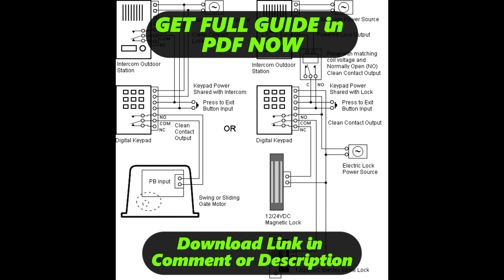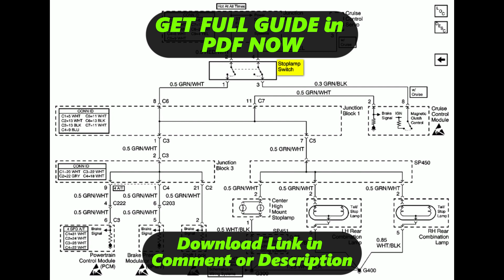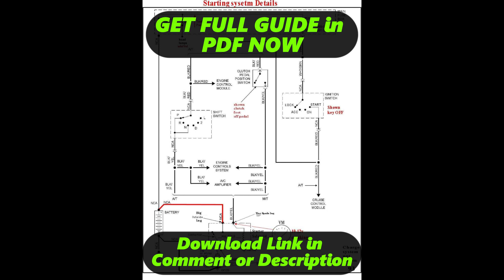[DIAGRAM] 2002 Chevy Prizm Wire Diagram Wiring Schematic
2002 Chevy Prizm Wiring Diagram
2002 Chevy Prizm Wiring Harness
2002 Chevy Prizm Service Manual
2002 Chevy Prizm User Manual
2002 Chevy Prizm Manual Books
2002 Chevy Prizm Schematic Diagram
2002 Chevy Prizm Circuit Diagram